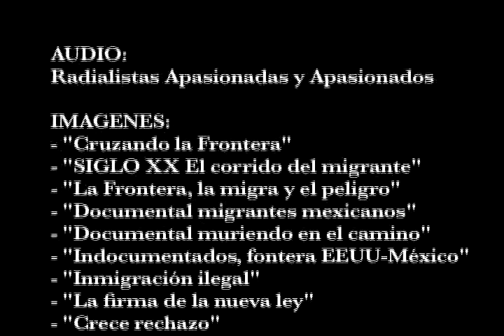ARIZONA, NAZI-ZONA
La ley recientemente aprobada en Arizona criminaliza a los migrantes indocumentados.